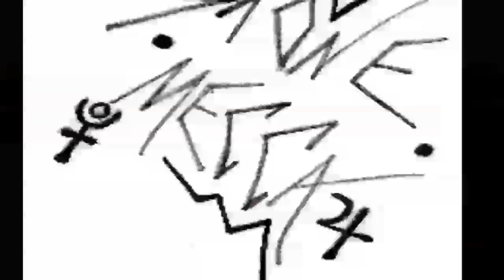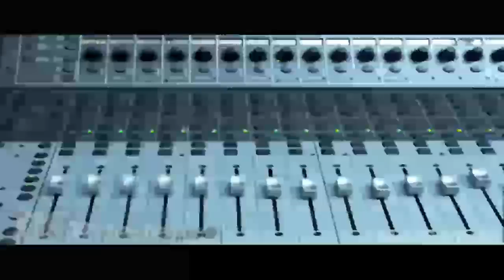LIFE MUSIC BY STONE MECCA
VIDEO INSPIRED BY THE SONG LIFE MUSIC BY STONE MECCA